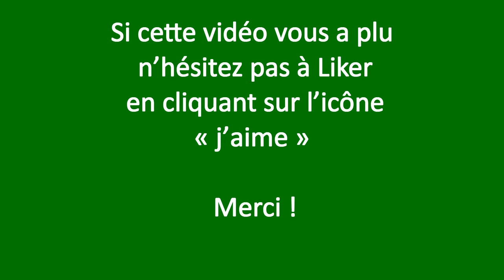SEMER LES MÂCHES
Vidéo: SEMER LES MÂCHES
Comment semer les Mâches, reine des salades d'hiver !
Pour tout savoir sur la Mâche, rendez vous sur le blog:
 « j’aime »  Merci !